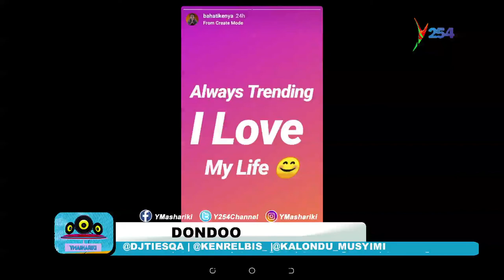Bahati's saga with peter blessing/EMB fallout